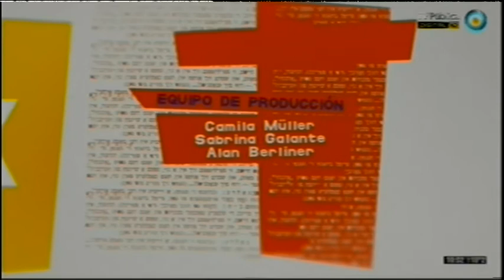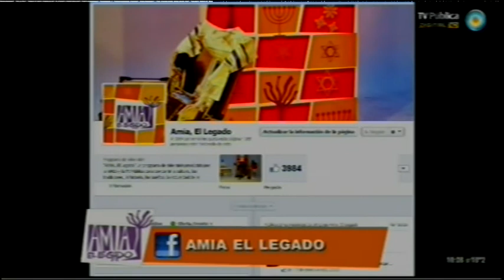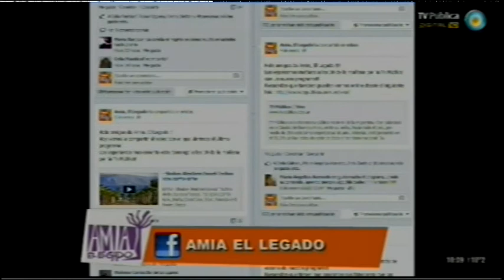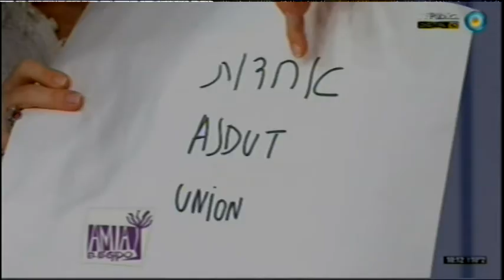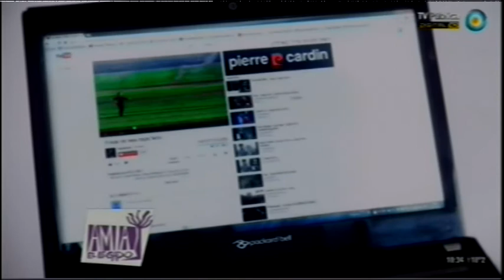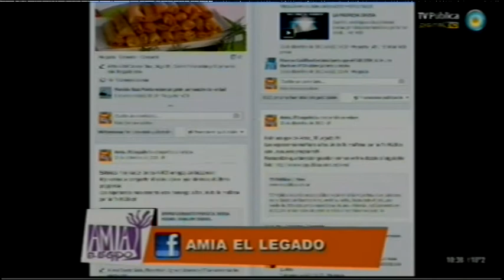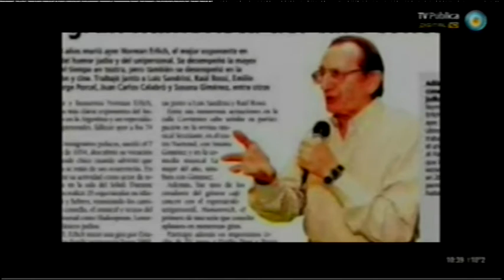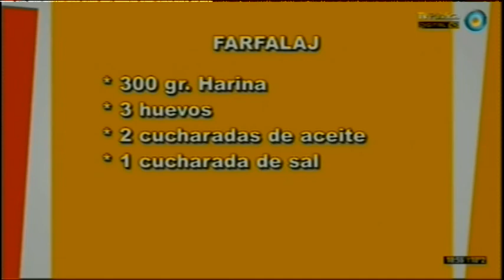AMIA TV 12/01/2014 - Programa Completo 193